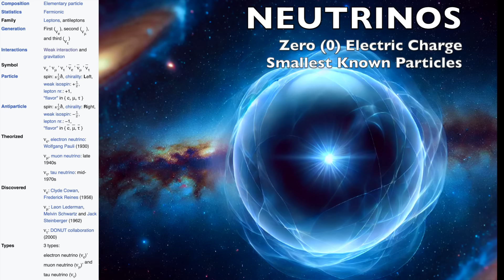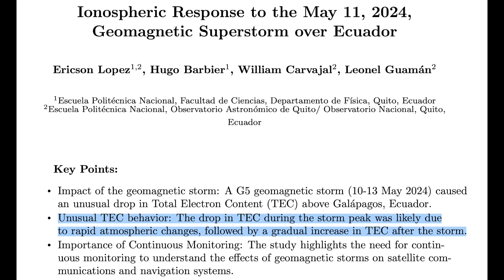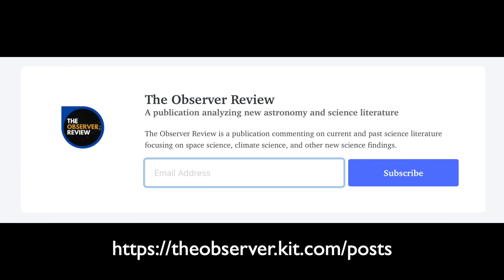Sun Super-Flares Regularly (Bad News), Record Neutrino, California | S0 News Feb.13.2025